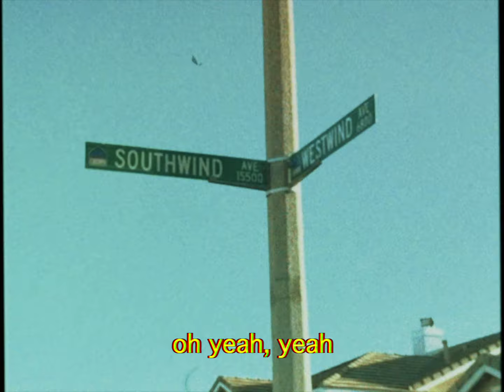Mishon - How's L.A.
Mishon Ratliff has been one of the most underrated R&B singers of the past decade but that could be about to change with the release of his brilliant new 2019 single titled "How's LA", a nostalgic, introspective record reflecting on his life in the city of angels and life with an old flame back home in Atlanta. It's a timeless sounding R&B song laced with an electric guitar with a retro style Calvin D directed visual that proves equally as addictive as the song.  Follow Mishon on IG and Twitter @Mishon